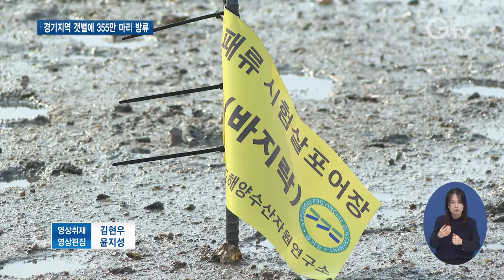어린 바지락 등 방류..`경기도 갯벌 살리기’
[앵커멘트]
경기도의 갯벌환경이 변하면서 바지락을 비롯한 패류 생산량이 줄고 있는데요. 경기도 해양수산자원연구소가 이런 갯벌환경을 복원하고 수산자원 증진을 위해 경기지역 연안 갯벌에 어린 바지락과 가무락조개, 갯지렁이를 방류했습니다. 구영슬 기자가 현장 담아왔습니다.

[리포트]
바지락과 가무락 조개를 비롯한 경기도 패류 연간 생산량은 약 2천여 톤.
갯벌환경이 변하면서, 20년 전 1만 톤에 달했던 데 비해 지금은 생산량이 6분의 1꼴로 크게 줄었습니다.
수산자원 생산량이 소득으로 이어지는 어민들은 울상입니다.

[인터뷰] 방창현 / 안산시 종현리 어촌계장
“바지락도 점점 없어지고 어촌계에서 1년에 전반기, 후반기에 채취를 굉장히 많이 해서 어민들에게 엄청난 소득 증대가 되었는데 지금은 그게 거의 없어지다시피 된 거죠.”

경기도 해양수산자원연구소가 이런 갯벌환경을 복원하고 수산자원 증진을 위해 연구소 자체 기술로 생산한 어린 바지락, 가무락조개, 갯지렁이 등 총 355만 마리를 경기지역 연안 갯벌 8곳에 방류했습니다.
어린 바지락 300만 마리는 시흥시 오이도 갯벌과 안산 선감지선, 화성 제부리, 그리고 평택 권관리 갯벌 등에 차례로 방류했고.
이밖에도 가무락조개는 50만 마리, 그리고 갯지렁이는 5만 마리를 방류했습니다.
이번에 방류한 3개 품종은 경기도 해양수산자원연구소가 지난 5월부터 5개월에 걸쳐 관리했고 질병 검사까지 마친 우량종자들입니다.

[인터뷰] 김병권 / 경기도 해양수산자원연구소 연구사
“경기도 바다에 이전에는 많았으나 현재는 없는 패류와 다양한 수산생물들을 생산하고 방류함으로써 경기도의 수산자원 양 증진과 생물다양성을 위해서 방류하는 일을 하고 있습니다.”

이번 생산기술 확보와 방류가 어민들의 소득자원 확보와 갯벌 생태계 복원에도 도움이 될 전망입니다.

[자막]

1.안산시 종현리

2.경기도 패류 생산량 대폭 감소

3.[인터뷰] 방창현 / 안산시 종현리 어촌계장

4.경기도 해양수산자원연구소, 어린 바지락 등 갯벌 방류

5.방류 품종…경기도 해양수산자원연구소가 생산 관리한 우량종자

6.[인터뷰]  김병권 / 경기도 해양수산자원연구소 연구사

7.영상취재 : 김현우영상편집 : 윤지성